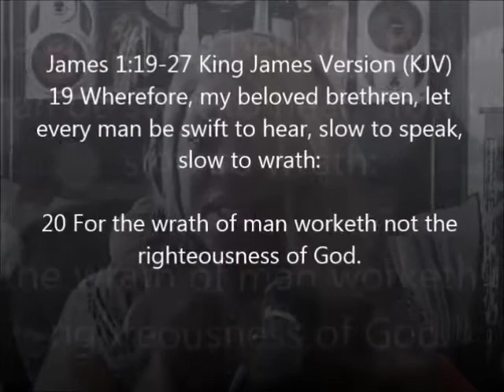Hustling Backwards Making Amends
Hustling Backwards And Making Amends